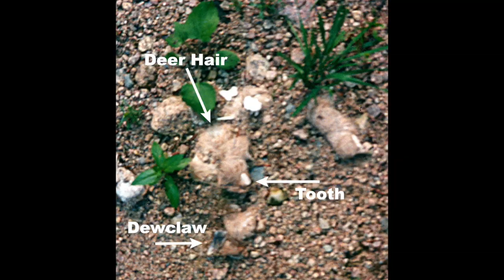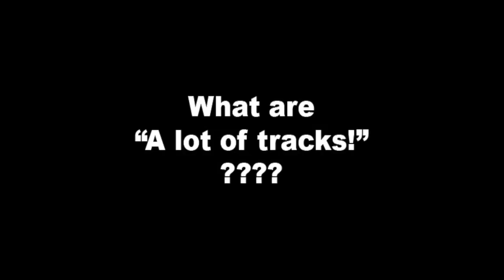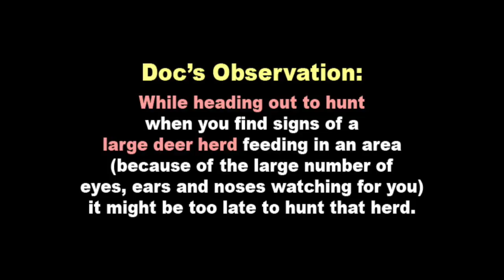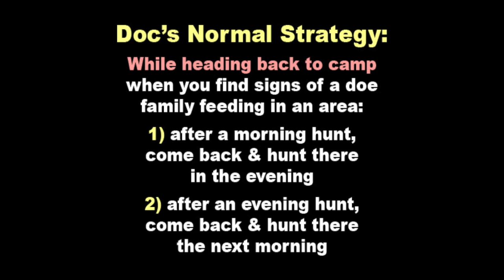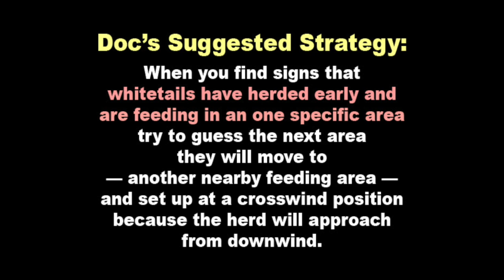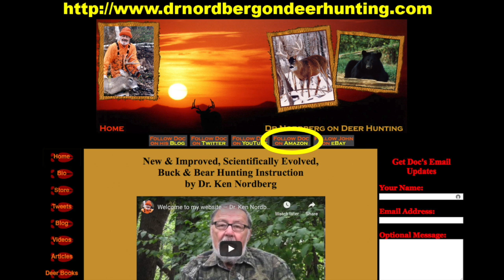Unusual New Early Whitetail Deer Behavior, "Early Herding" & What Hunters Should Do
Normally, whitetail deer form herds in their winter yards around Christmas time. However, pressure from wolves, coyotes, and possibly even hunters is changing this normal behavior. In some areas whitetails are forming herds early. This defense mechanism could dramatically affect deer hunters' success. Come and watch another interesting fireside seminar from Doc and  learn about this changing whitetail behavior and what you can do about it.